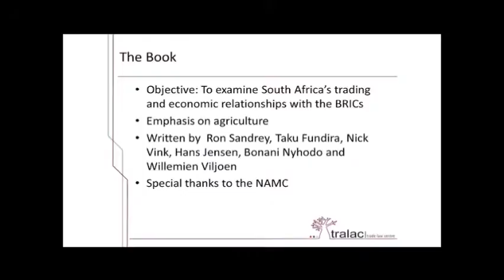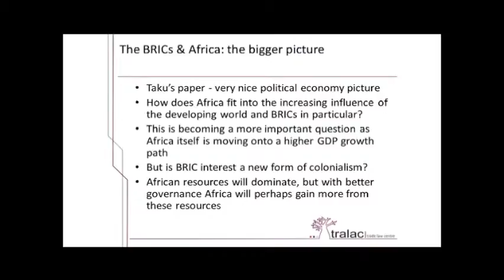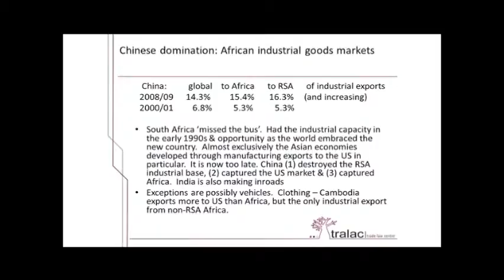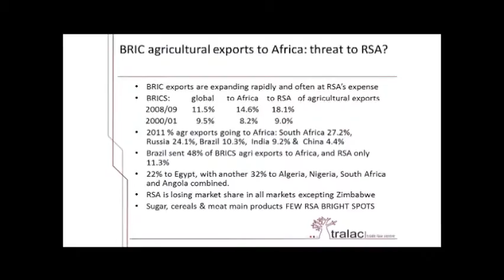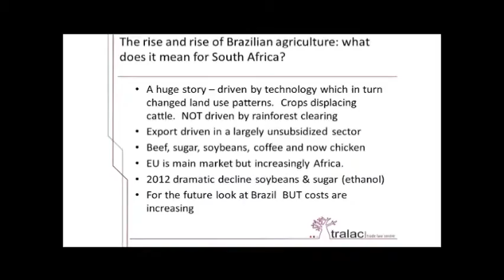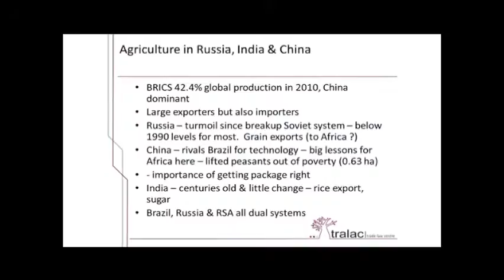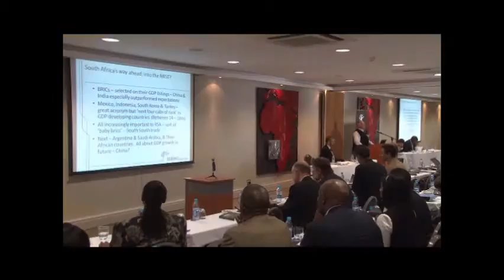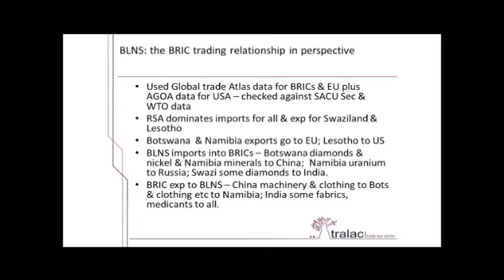Ron Sandrey - BRICS: South Africa's way ahead?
Ron Sandrey, tralac Associate, discusses the newly launched book by tralac and the National Agricultural Marketing Council (NAMC), "BRICS: South Africa's way ahead?"

tralac Annual Conference 2013
Sessioin 6: Africa and the BRICS